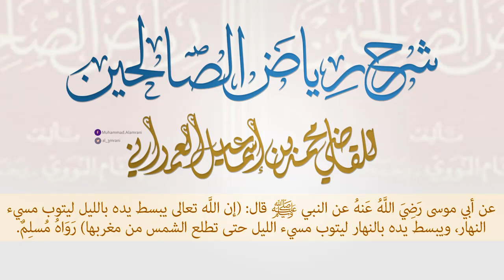حديث أبي موسى (إن الله يبسط يده بالليل ليتوب ...)